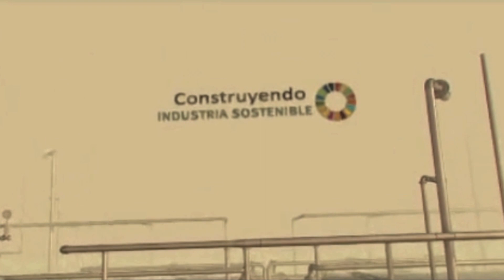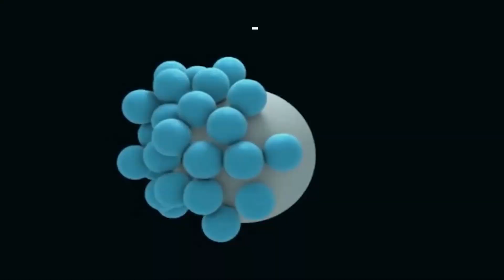Capítulo 3 - Los 12 Principios de la Química Verde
La Química Verde, como estrategia de sostenibilidad contribuye a la reducción de la contaminación al promover tecnologías que buscan reducir o eliminar los productos químicos peligrosos, como serían ,por ejemplo, los químicos que regularmente se usan para limpiar los contaminantes ambientales. Esto implicaría que el absorbente [químico] peligroso utilizado para capturar el mercurio del aire para su eliminación, sea sustituido por un absorbente igualmente eficaz, pero no peligroso. El uso del absorbente sustituto no peligroso implicaría que el absorbente peligroso dejara de fabricarse.

Por eso, en este capítulo te mostramos cómo la Química Sostenible ha definido doce principios que marcan las pautas para diseñar y desarrollar procesos químicos y productos más sostenibles. Con ellos se pretende reducir la generación de productos peligrosos, e incluso utilizar esta ciencia en la lucha contra la contaminación.